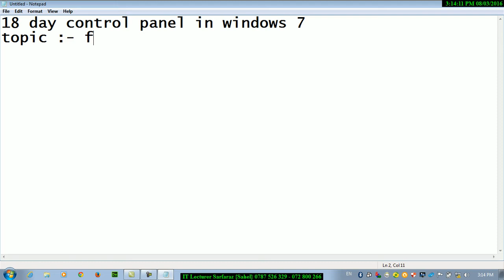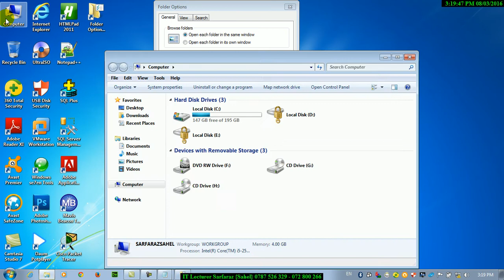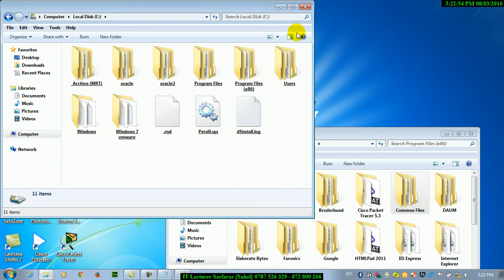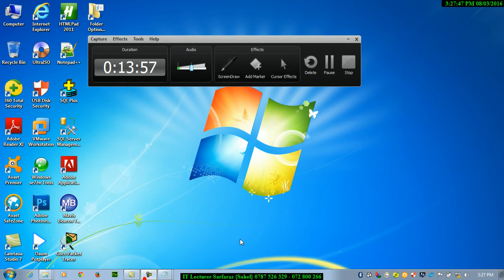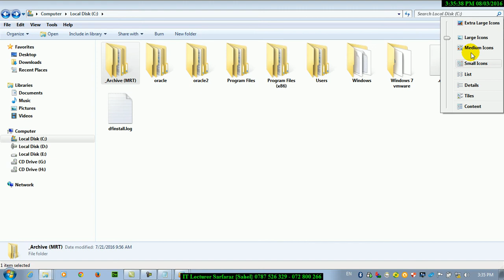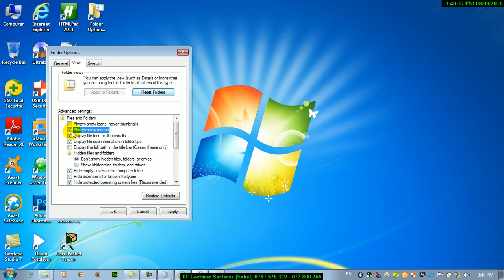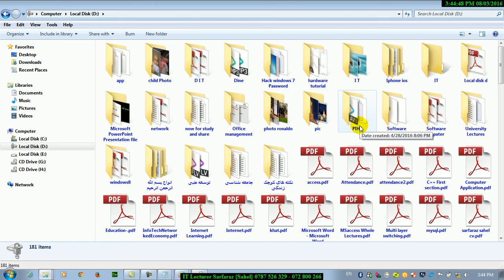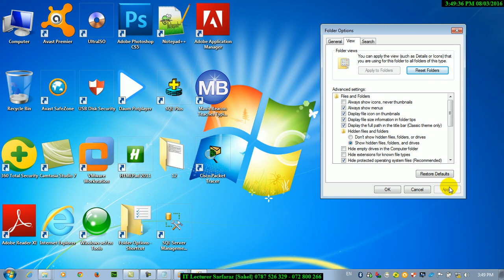آموزش کامل کانترول پنل به زبان دری درس هشدهم Complete control panel tutorial in Dari, 18th Lesson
آموزش کامل کانترول پنل به زبان دری درس هشدهم
Complete control panel tutorial in Dari, 18th Lesson
دروس ساده و عام فهم کانترول پنل توسط استاد سرفراز ساحل را به شکل رایگان از این چینل دریافت نماید